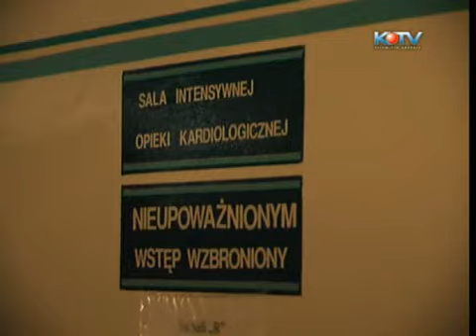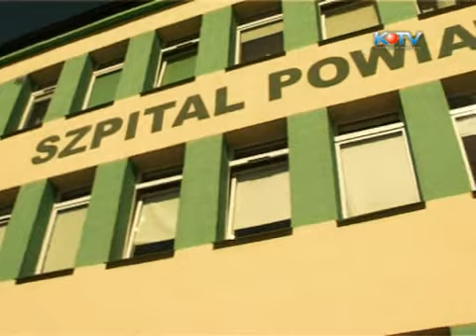Z przymrużeniem oka ZOZ